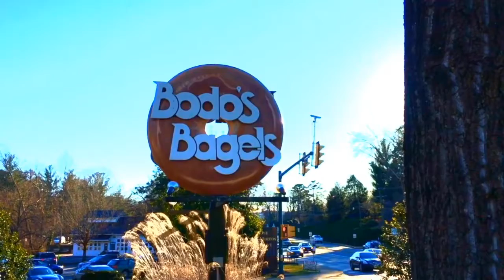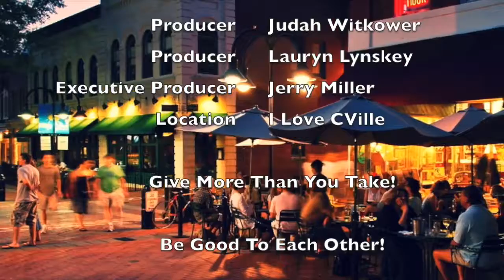Little Planets On The I Love CVille Show!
Founder Ewa Harr & Playroom Director Jennifer Hice Iyengar joined me on The I Love CVille Show to discuss Little Planets, a business that provides nature-inspired, eco-friendly indoor and/or outdoor play areas and baby spaces at festivals and events.

Ewa explained her entrepreneurial journey to fill the need of childcare for very young children at festivals and events! Jennifer explained the ways that fostering creativity and a love of nature in children can help them become more independent.

We learned so much from this interview and are excited to see Little Planets continue to expand!

The I Love CVille Show is powered by Greenberry's Coffee at Barracks Road, four generation strong Intrastate Inc., trusted limo company Camryn Limousine, the talented Dr. Scott Wagner of Scott Wagner Chiropractic and Sports Medicine, Patricia Boden's Animal Connection - All Natural Store for Healthy Pets, and Mary Birkholz's Caring For Creatures.